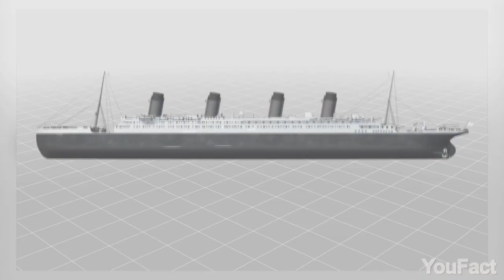ТИТАНИК II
Через два года в свое первое плавание отправится "Титаник-2". Точная копия легендарного судна строится по заказу австралийского миллиардера Клайва Палмера.